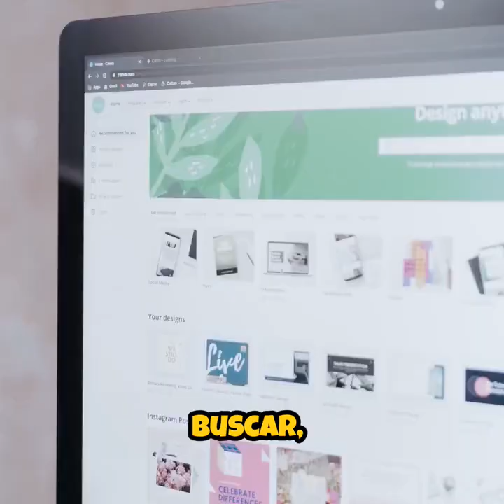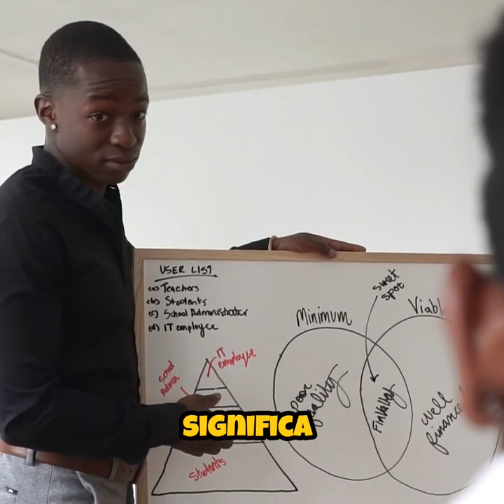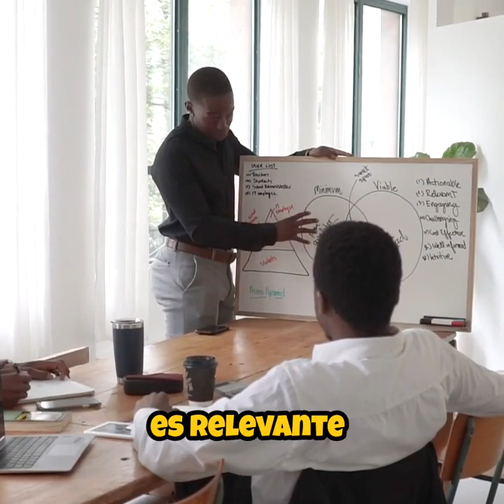Quieres convertirte en freelancer de élite, con proyectos relevantes, y bien pagados T.+376360387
Las tecnologías digitales, la competitividad de las industrias emergentes y el auge del trabajo remoto han provocado que el profesional freelance que demandan las mejores empresas y clientes esté más preparado y tenga más habilidades convergentes que nunca.
Si quieres convertirte en un freelancer de élite que siempre tiene proyectos relevantes, interesantes y bien pagados en puerta, revisa este artículo a detalle.
Habilidades transversales más importantes en un freelancer
Las habilidades transversales se llaman así porque atraviesan a toda la organización o a todos los involucrados en un proyecto. Es decir, son valiosas y necesarias sin importar en qué área estemos, cuál sea nuestra especialidad o qué rol desempeñemos, en trabajo presencial o en trabajo remoto.
Gestión de la información
Significa dominar los aspectos de la era de la información relacionados con buscar, comprender y validar información en internet, ser capaces de organizar, crear y compartir documentos y archivos en la nube, en sistemas de almacenamiento y en diferentes dispositivos, así como, identificar, diferenciar e interpretar indicadores, comportamientos y tendencias en ámbitos digitales que en sí mismos representan información significativa.
Comunicación digital y trabajo colaborativo
Esta habilidad es muy valorada en cualquier colaborador, pero especialmente en los freelancers, pues no suelen estar sometidos a canales y esquemas de comunicación corporativa tan estrictos.
En otras palabras, organizarte con todo un equipo de trabajo remoto, hacer una presentación virtual e integrar nuevos medios de comunicación no te representa ningún desafío.
Resolución de problemas técnicos
Soft skills más importantes para un freelancer
Autogestión
Ser autogestivo significa ser perfectamente capaz de organizar tus actividades de la mejor manera en tu agenda, y llevarlas a cabo en tiempo y forma,
Comunicación
Más allá de las habilidades de comunicación digital, las soft skills generales de comunicación se refieren cuestiones como la forma de explicar al cliente lo que necesita y -o lo que lo propones, tu capacidad de persuasión y negociación, de diferenciar entre la información que es relevante que tenga el cliente u otro miembro del equipo, y cuál sólo obstaculiza el flujo, etc.
Adaptabilidad y flexibilidad
También entender que a veces las necesidades de un proyecto cambian de manera imprevista, y cómo podemos adaptarnos a esas situaciones con una filosofía ganar-ganar.
Independientemente de tu profesión, si tienes conocimientos y experiencia en alguna de las siguientes áreas, te encuentras en un campo competido, pero que también tendrá muchísima demanda en los próximos años:
Desarrollo de Apps
Comercio electrónico
Análisis de data
Contenido, redes y personal branding
Marketing digital
Sistemas en la nube